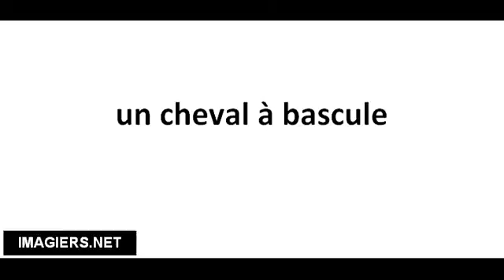Richtig Aussprechen # un cheval à bascule